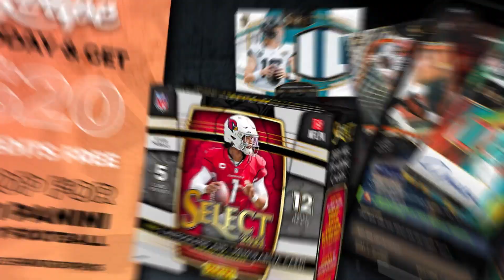12 League Winners That Need to Be On Your Roster (2022 Fantasy Football)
At the end of every fantasy football season, several players seem to be on every championship roster. Some of those players are the usual suspects you see getting selected in the first few rounds of every draft. But there are usually at least a handful of players who were afterthoughts during draft season and were selected late or not at all in most formats.

Those players are what we like to call “league winners.” League winners are those low-cost players who produce more for fantasy managers than their cost suggested during drafts. These can be household names like Cooper Kupp or Deebo Samuel, who exploded onto the scene with breakout seasons, or they can be players like Cordarrelle Patterson, who weren’t even being drafted.

Being able to identify these players can, well, put you in a position to win your league.

📱 Loupe - The best place to shop for football cards online. Loupe is giving new users $20 off their first purchase so you can pick up Select Football for cheap. They’re also paying out special high-value bounties for hitting rare cards! Loupe is free on iPhone, Android, and web browsers. It’s a livestreaming app with dozens of the best sports card shops from across the United States. Think Twitch but for sports cards. Get access to the newest products from brands like Topps and Panini,
or shop for singles and graded cards. Loupe is Sports Cards 24/7. to get first access to 2021 Select Football

🎟 Want a chance to win a signed Javonte Williams, Denver Broncos jersey, courtesy of our friends at Pristine Auction?